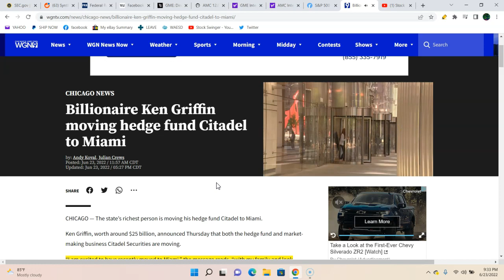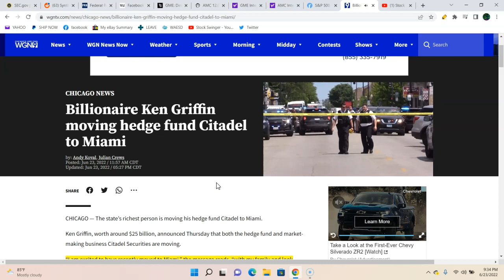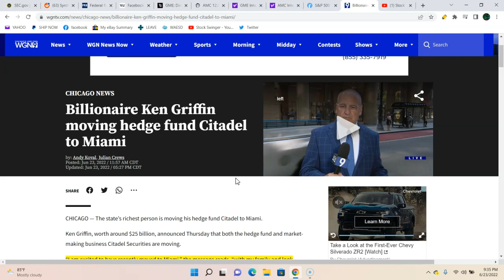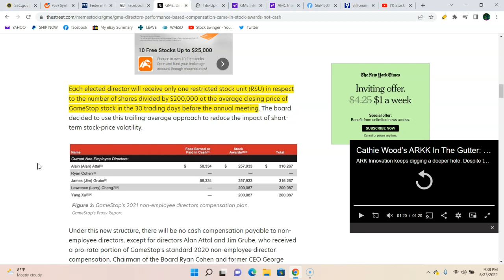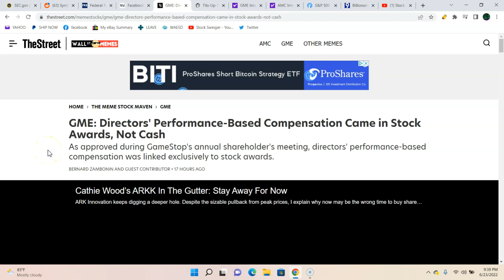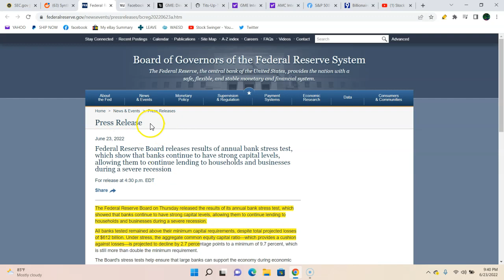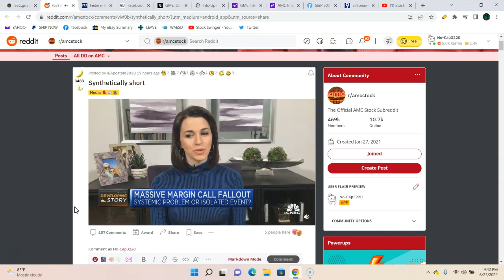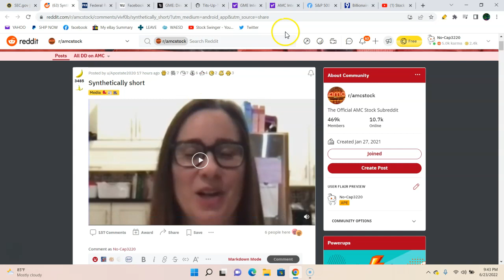AMC GME Stock Update | Kenny G Packing it up | Everyone is Full of SH!T | Synthetically short...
Video topics: stock market,stocks,reddit,wallstreetbets,swing trades,best stocks,2022 stocks